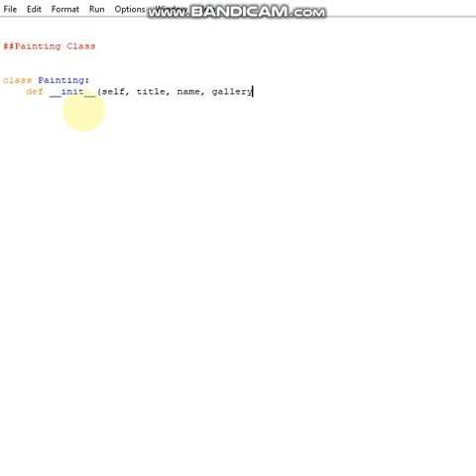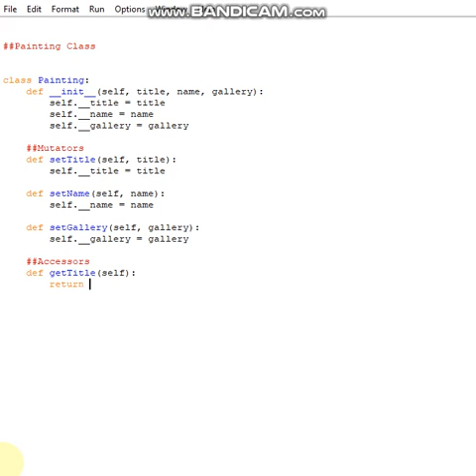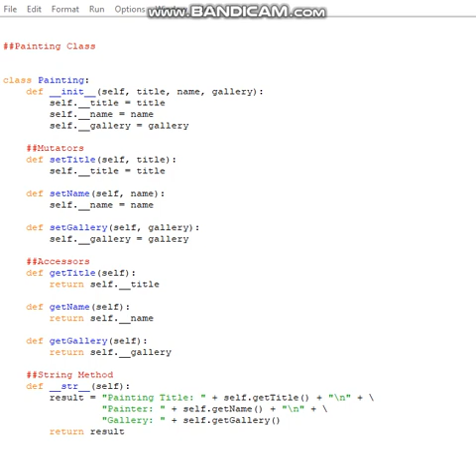Python Programming Painting Class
A step by step type-thru of creating the class.